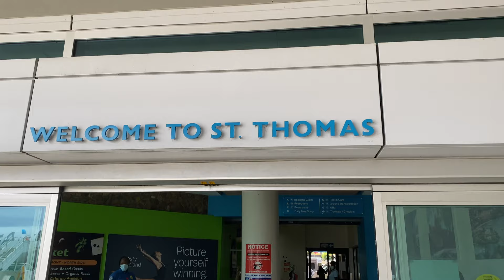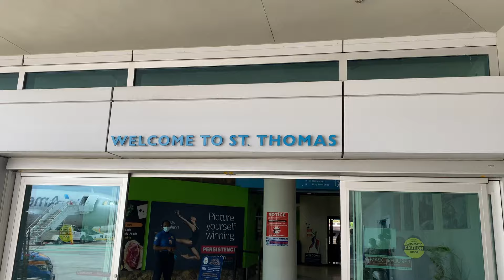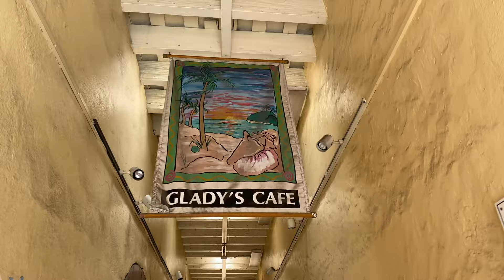72 HOURS IN ST. THOMAS & ST. CROIX VLOG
Hey Boo’s,
I hope you enjoyed my mini vlog! I miss traveling and I’m happy I was able to see my family!! All my outfits are linked in my previous video.